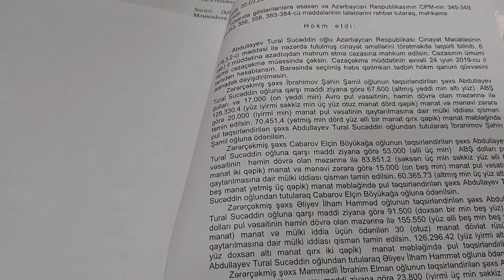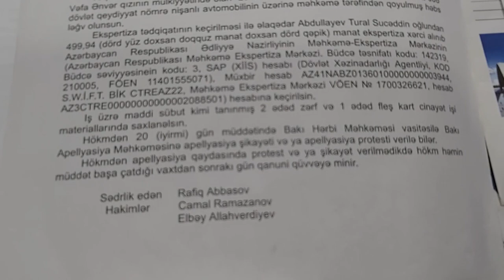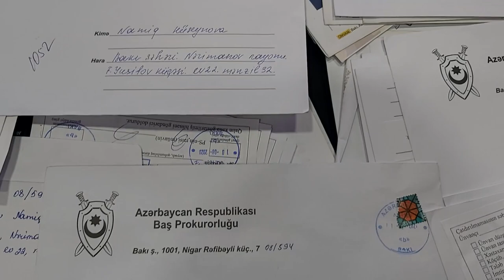Xanlar Vəliyev prokurorluqda da, məhkəmələrdə də hökmranlıq edir